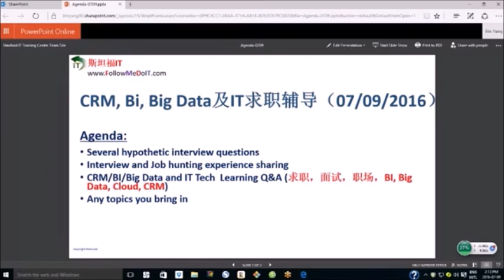北美IT求职--从电信系统维护到高薪的 CRM Developer （C#)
在国内做的是系统支持工程师，主要是电信设备的现场安装和调试。登陆加拿大后就面临着再求职的困境，老本行是干不了了，当然转行IT。现在想想，开始时真是鬼使神差着想做软件测试，就报了当地一家IT培训的课程，学了两天发现不对了劲，那不是我的路。就赶着退了学费。接着出路的寻觅，那时有机会参加了杨老师的公开技术讲座，很受益!同时也了解了什么是CRM，就下了决心学习了。
求职过程艰辛但充实，交织着希望、失望和绝望的周而复始！但终究是成功！在此跟大家分享一下我的学习求职历程，与大家共勉！